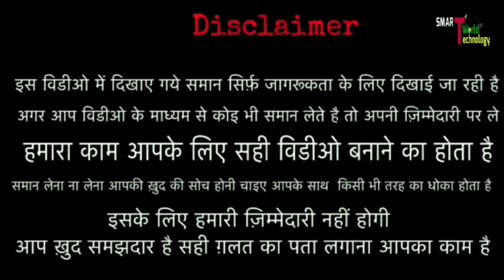दबा के कमाओ भाई || 11 हजार के 100 सूट || बड़े manufacturers में से एक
👇SHOP DETAILS 👇

  M/S Radhe Radhe
Address - Shop No. - 2793, Ground floor, Gali mata wali, cheera khana, Nai sarak, Chandani chowk, delhi

           👹👹:- WARNING -: 👹👹

original manufacturer
 suit manufacturer
sute manufactur